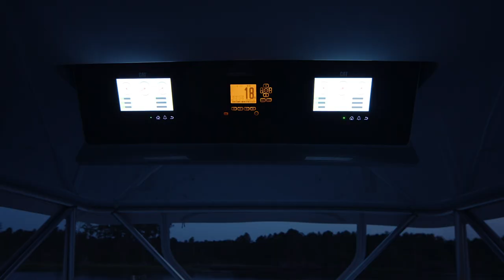Big Rock | 2019 | Jarrett Bay - Born to Fish Built to Win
If you think you've been waiting around a long time for Big Rock to begin, just think how the boats must feel?! 🤔

🎥 Lift Films